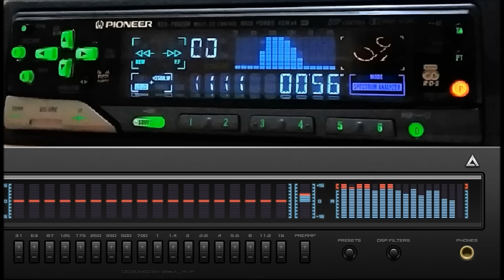Seda Sayan Şiire Gazele (1991) Yüksek Kalite